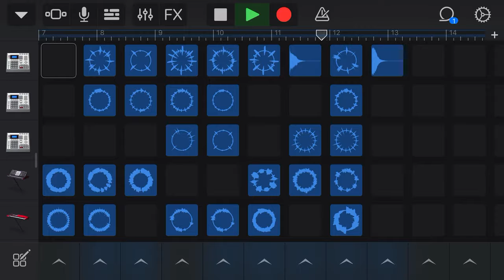Chill beat (GarageBand)